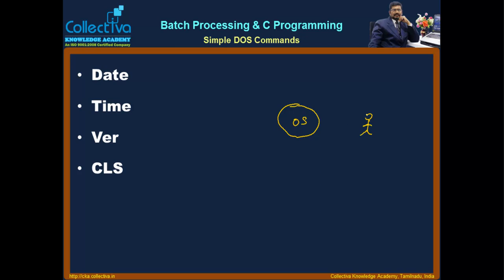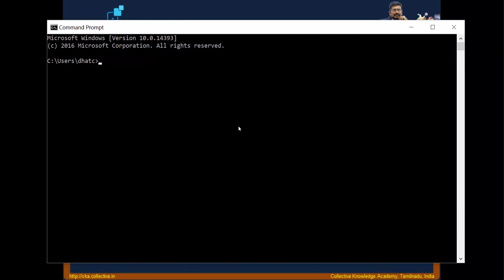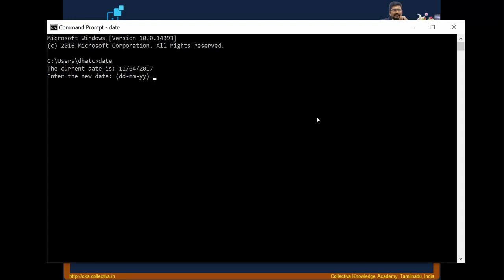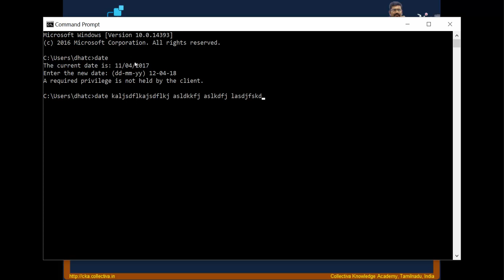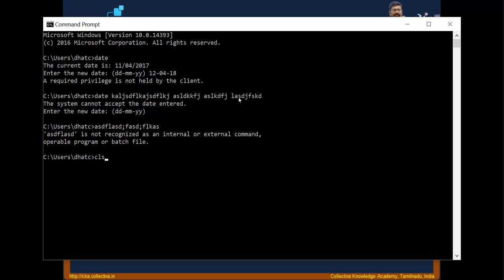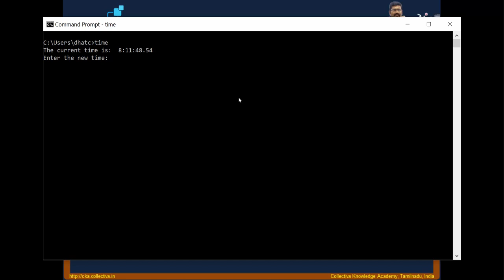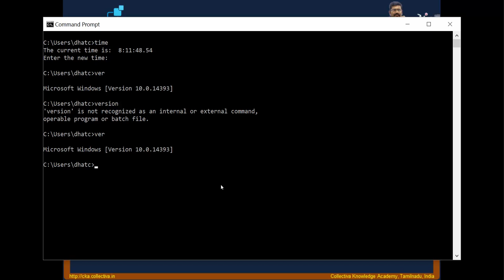Courses Collectiva Knowledge Academy 2